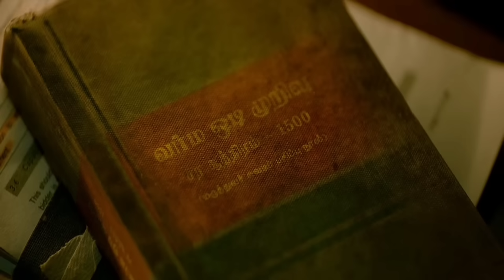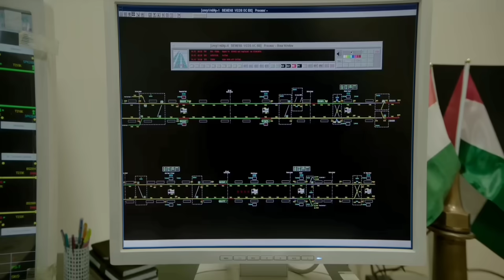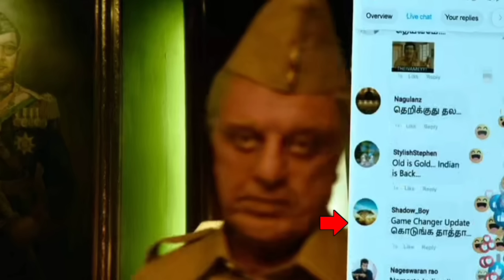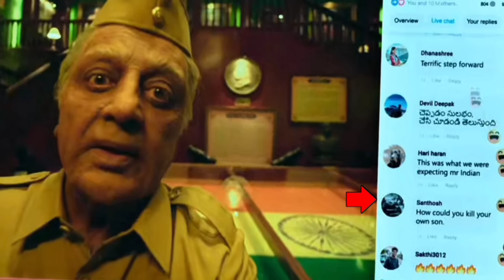Mistakes In - Indian2 | Kamal Haasan | Shankar | Anirudh | Subaskaran Lyca Productions Red Giant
Indian 2 (also marketed as Indian 2: Zero Tolerance) is a 2024 Indian Tamil-language vigilante action film directed by S. Shankar, who co-wrote the script with B. Jeyamohan, Kabilan Vairamuthu and Lakshmi Saravana Kumar. The film is jointly produced by Lyca Productions and Red Giant Movies. It is the second installment in the Indian film series and a sequel to Indian (1996). Kamal Haasan reprises his role as Senapathy, an ageing freedom fighter turned vigilante who fights against corruption, alongside an ensemble cast including Siddharth, S. J. Suryah, Rakul Preet Singh, Priya Bhavani Shankar, Bobby Simha, Vivek, Nedumudi Venu, Kalidas Jayaram, Samuthirakani, Manobala, Gulshan Grover, Brahmanandam, Jagan, Guru Somasundaram and Deepa Shankar. In the film, Senapathy returns to India from abroad after over two decades to aid a group in dealing with corruption in the country.
Ulaganayagan Kamal Haasan in
Shankar’s
Indian 2

Movie Credits:
Cast: Kamal Haasan, Siddharth, Kajal Agarwal, Rakul Preet Singh, SJ Surya, Bobby Simha, Vivek, Priya Bhavani Shankar, Brahmanandam, Samuthirakani, Nedumudi Venu, Delhi Ganesh, Manobala, Jagan, Kalidas Jayaram, Gulshan Grover, Zakir Hussain, Piyush Mishra, Akhilendra Mishra
Indian2 troll
Director: Shankar
Director of Photography: Ravi Varman
Production Designer: T. Muthuraj
Editor: Sreekar Prasad
Dialogue Writers: Jayamohan, Kabilan Vairamuthu, Lakshmi Saravana Kumar
Lyrics: Pa. Vijay, Kabilan Vairamuthu, Therukural Arrive, Rokesh
Action Anbariv - Ramazan Bulut - Anl Arasu - Peter Hein - Stunt Silva - Thiyagarajan
VFX Supervisor: V Srinivas Mohan
Choreographer Bosco-Caeser - Baba Baskar
Makeup Legacy Effects - Vance Hartwell - Pattanam Rasheed - A.R. Abdul Razak
Costume Design Rocky - Gavin Miguel – Amirtha Ram - SB Satheesan - Pallavi Singh - V.Sai
Visual Promotion Ruben Trailer House
G.K.M. Tamil Kumaran –  M. Shenbagamoorthy
Produced By Subaskaran
Directed by
S. Shankar
Written by
S. Shankar
Dialogues by
S. Shankar
B. Jeyamohan
Kabilan Vairamuthu
Lakshmi Saravana Kumar
Produced by
Subaskaran Allirajah
Udhayanidhi Stalin
Starring
Kamal Haasan
Siddharth
Cinematography
Ravi Varman
Edited by
A. Sreekar Prasad
Anirudh Ravichander
Production
companies
Lyca Productions
Red Giant Movies
Distributed by
see below
Release date
12 July 2024
Kamal Haasan in a triple role as
Senapathy Veerasekaran / "Indian", an ex-INA agent turned vigilant and Chandru's father and Veerasekaran and Dhakshayini's son
Chandrabose "Chandru", Senapathy's son and Veerasekaran and Dhakshayini's grandson (flashback footage from Indian)
Veerasekaran Balaraman, the warrior man, Dhakshayini's husband and Senapathy's father and Chandru's grandfather (cameo appearance from Indian 3)
Siddharth as Chitra Aravindhan
S. J. Suryah as "Sakalakala Vallavan" Sarguna Pandiyan
Rakul Preet Singh as Disha, Chitra's girlfriend (voice dubbed by Raveena Ravi)
Priya Bhavani Shankar as Aarthi Thangavel, Chitra's friend
Bobby Simha as Pramod Krishnaswamy
Vivek as Elango, a CBI officer (posthumous film) [d]
Kovai Babu as the Body double for Vivek
Nedumudi Venu as Retired CBI officer Krishnaswamy (posthumous film)[d] (voice dubbed by Nassar)
Nandu Poduval as the Body double for Nedumudi Venu
Samuthirakani as M.Varadharajan, Chitra's father
Kalidas Jayaram as Nilesh Krishna
Jagan as Thambesh, Chitra's friend
Deepa Shankar as Thambesh's sister
Nagendra Babu as MLA Parisutham
Rishikanth as Harish
Gulshan Grover as Amit Agarwal
Sayaji Shinde as Balsingh
Zakir Hussain as Dharshan Bhai
Piyush Mishra as Kishan Singh
Akhilendra Mishra as Madanlal Mehta
Ganja Karuppu as Sivagnanam
Imman Annachi as Harish's uncle and a mess owner
G. Marimuthu as Chokkalingam, Chitra's uncle (posthumous film)
Yograj Singh as Amit's Bodyguard
Renuka as Sub-Registrar Kanagalatha Thangavel, Aarthi's mother
Thambi Ramaiah as Thangavel, Aarthi's father
Kalyani Natarajan as Chitra Varadharajan
C. Ranganathan as Muthuraj
Ravi Venkatraman as Engineer K.Kathirvel
Cheranraj as a Police officer
TSR as Dhanapal
Kumar Natarajan as Doctor
Kajal Aggarwal as Dhakshayini, the warrior woman; Veerasekaran's wife, Senapathy's mother and Chandru's grandmother (cameo appearance from Indian 3)
Demi-Leigh Tebow in a cameo appearance as a model in the song "Calender Song"
Guru Somasundaram as the character: common man (via motion capture)
Rajinikanth as Sivaji